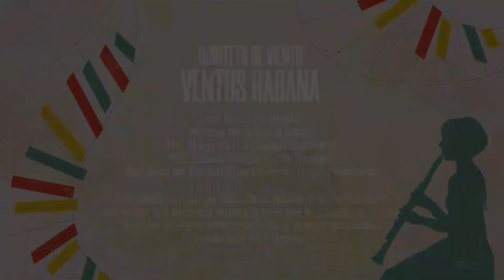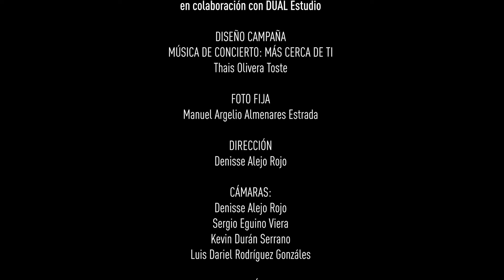Concierto Estamos Contigo del Quinteto de Viento Ventus Habana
Hoy presentamos el concierto del Quinteto de Viento Ventus Habana

Quinteto de Viento Ventus Habana fue creado en enero de 2004. En su repertorio muestran obras que exigen una depurada técnica, y en el que se incluyen la música  universal de siglos anteriores hasta la más contemporánea creada para este formato.
Programa producido por el Centro Nacional de Música de Concierto y el Teatro Auditorium Amadeo Roldán del Instituto Cubano de la Música en colaboración con Dual Estudio.
Diseño de Campaña: Música de Concierto: Más cerca  de ti. Thais Olivera Toste
Dirección: Dennise Alejo Rojo

Temas musicales:
1- I mov. Allegro,, dedicada al maestro Odilio Urfe. Alfredo Diez Nieto
2- III mov. Animato, dedicada al maestro Odilio Urfe. Alfredo Diez Nieto
3-  Divertimento. Rondo-Allegretto, Joseph Haydn
4- Five Easy Danges. Polka. Denes Agay
5-  Las musas de San Alejandro. Víctor Manuel: "Gitana Tropical". Yalil Guerra
6- Suite popular cubana. Son a Gladys Nidia. Félix Darío Morgan
7- Suite popular cubana. Invitación al Bolero. Félix Darío Morgan
8- Transfiguraciones a Benny Goodman. Wilma Alba
9- Manisero. Arreglo de Abraham Castillo. Moises Simons

Integrantes:
1- Lena Ross Cruz/ flauta
2- Marlene Neira García/ oboe
3- MsC Maray Viyella Clausell/ clarinete
4- MsC Susana Venereo Martin/ trompa
5- MsC Alina del Carmen Blanco Puentes/fagot y directora